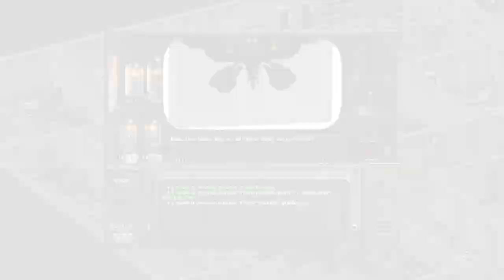The Story of Fallout 2 Part 18: New Reno 7 - The Desert Deal & New Reno Arms